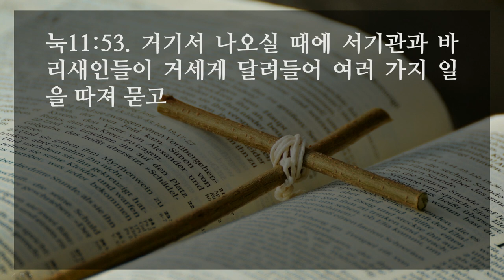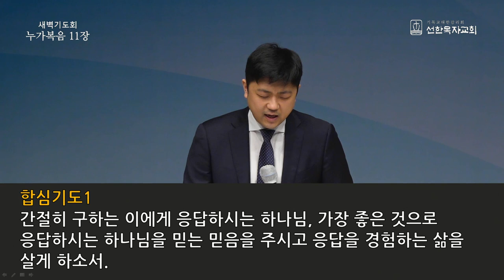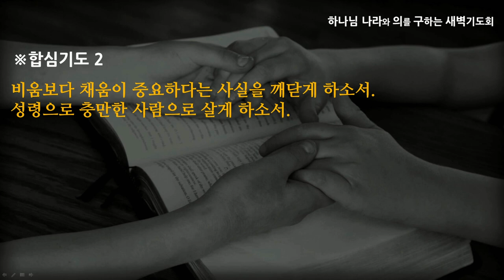[선한목자교회] 새벽기도 2021년 03월 10일 | 구하라 가장 좋은 것을 주실 것이요 - 전승훈 목사 [누가복음 11:1-54]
구하라 가장 좋은 것을 주실 것이요 - 전승훈 목사 [누가복음 11:1-54]